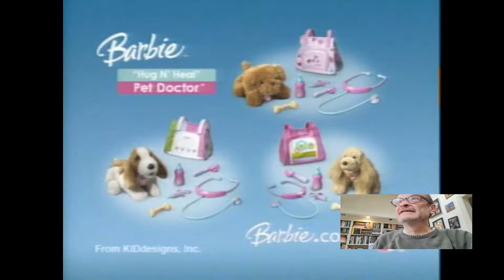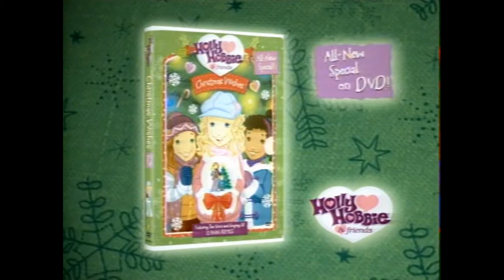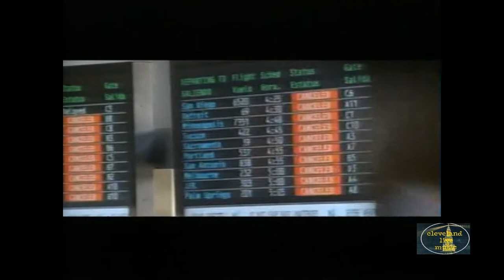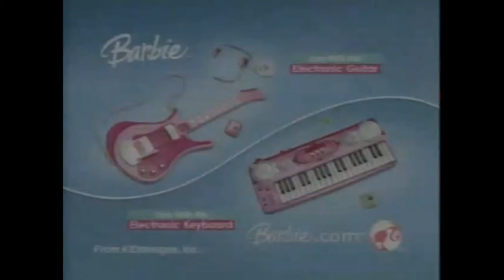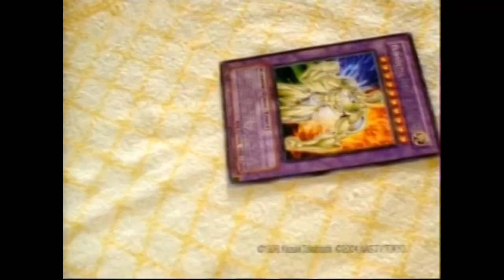Charlie Sheen Holiday wishes during "Horseland" girls show VINTAGE TOY ADS Thanksgiving Xmas 2006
Between Thanksgiving and Christmas in 2006, CBS found it appropriate to run a Happy Holidays promo from Charlie Sheen during Saturday morning cartoons aimed at girls under ten years of age. I recorded the series "Horseland" for my 7 year old daughter. The series was part of the "Secret Slumber Party" theme that CBS held on Saturday mornings. As young boys were already consumed by video games programming veered toward the feminine gender. As always, television commercials are an incredible barometer of our culture and these are no different. The digitization of toys and games is at a full-force gale. Barbie is present in a "party girl" persona which may explain Sheen's presence. A Blue Man Group musical instrument game and a game called MiJams (features All American Rejects) are what I would chose. Holly Hobby, Strawberry Shortcake, Build-A-Bear, Amazing Allysen,  Batman, Cereal ads for Honeycomb and Cocoa Pebbles with The Flintstones). Nintendo DS, Yu-Gi-Oh!, McDonalds, Pixel Chick. Ads for "Rudolph The Red Nosed Reindeer, Ant Bully, Elf. Will type out the complete list soon.Charlie Sheen is at the end. Neil Patrick Harris does  a Happy Holiday wish as well.
to contact or support Cleveland Live Music